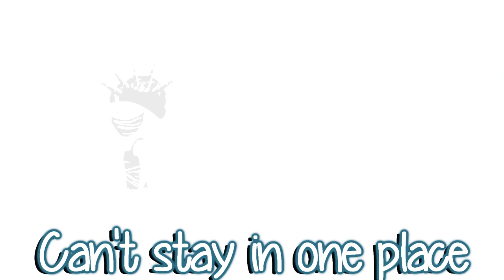Bullet Train // MSP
Lied : Bullet Train
Programm : SonyVegas